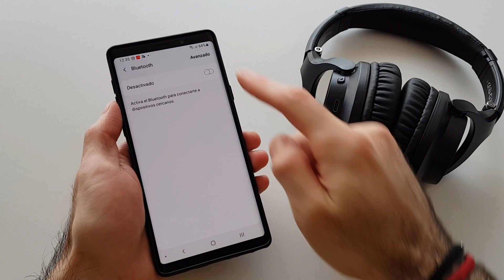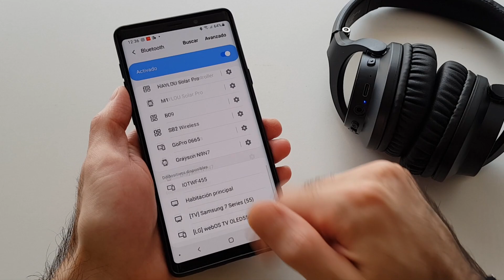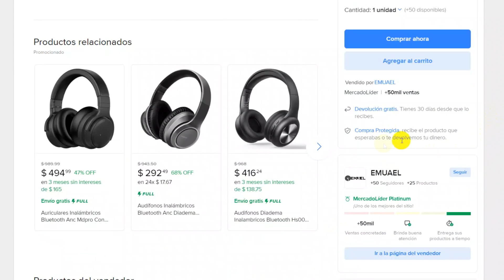EMBT-01 | Audífonos Inalámbricos De Diadema Con Sonido de Calidad & Batería de Larga Duración